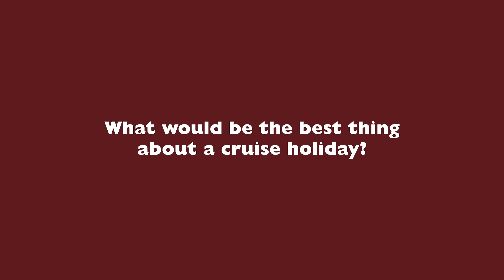Kids Talk | What's the scariest thing about a cruise?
Imagine the boat flipping upside down and getting eaten by sharks.😟 That sure would be scary! See what these kids had to say when we asked them what is the scariest thing that could happen on a cruise.

Catch a glimpse of travel through the eyes of children as we ask the big questions. Random, hilarious and shamelessly cute - our Kids Talk video series will have you in stitches.